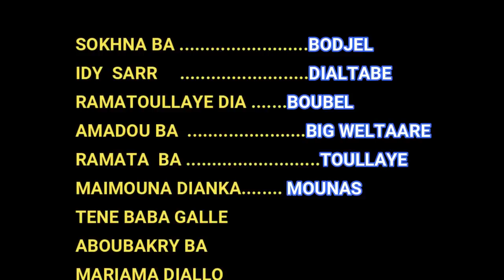KOORKA GALLÈ BOJEL ÉPISODE 19